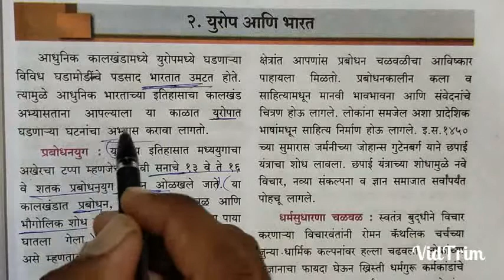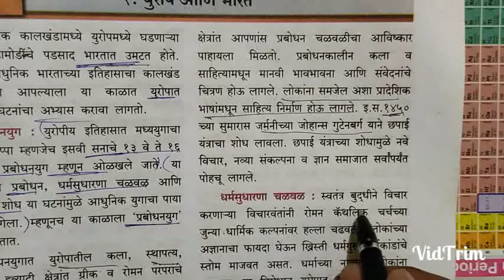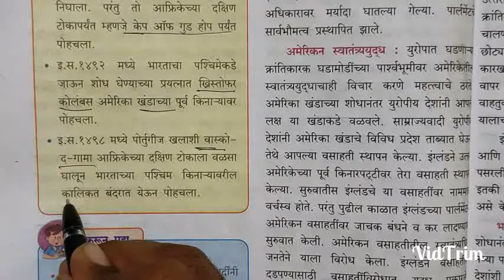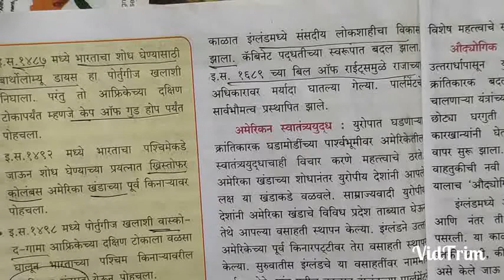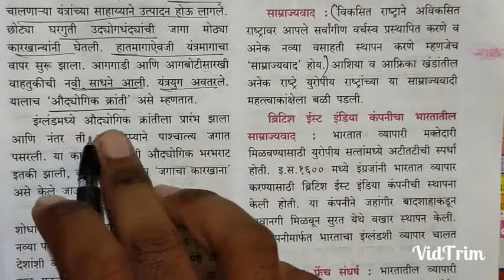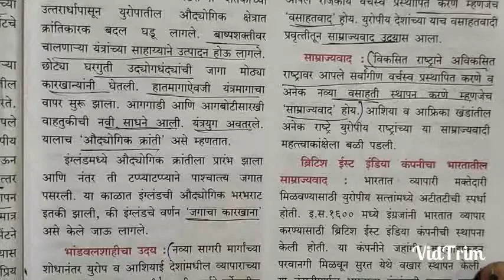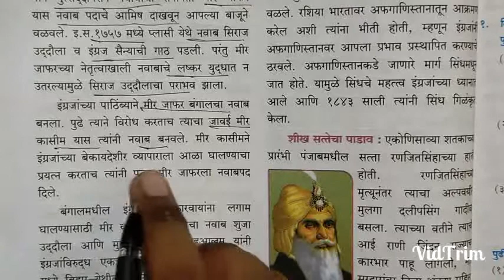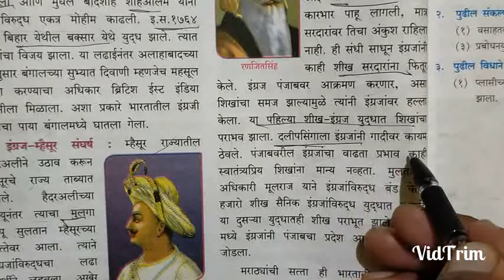इयत्ता 8 वी इतिहास प्रकरण 2 रे यूरोप आणि भारत | महाराष्ट्र बोर्ड अभ्यासक्रम. By S Amol Sir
नमस्कार मित्रांनो, आपल्या "Maths Guru S Amol " या आपल्या शैक्षणिक चॅनेलमध्ये आपल्या सर्वांचे स्वागत आहे... आपण आपल्या चॅनेल वर सर्व स्पर्धा परीक्षांच्या विषयांचे video upload करत आहोत.. तसेच इयत्ता 5 वी ते 12 वी च्या सर्व विषयांचे video अपलोड करत आहोत.. तसेच स्पर्धा परीक्षा गणित बुद्धिमत्ता आणि इयत्ता 5 वी ते 12 वीचे गणित विषयांचे video upload करणार आहोत आणि खूप सारे विडिओ अपलोड पण केले आहेत त्याचा सर्व विद्यार्थ्यांनी लाभ घ्यावा... तरी हे Video पाहण्यासाठी आणि गणित free मध्ये आणि सोप्या पध्दतीने शिकण्यासाठी आपल्या चॅनेल ला subscribe करा.